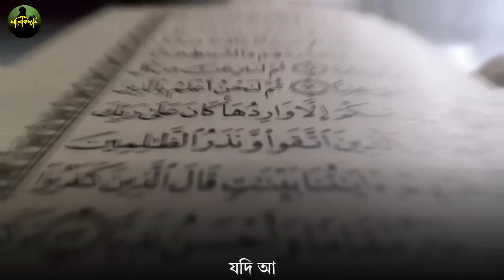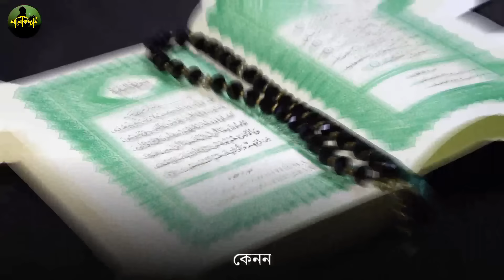কোরআনের সর্বশ্রেষ্ঠ ইচ্ছাপূরণের সূরাটি শুধু সম্পূর্ণ শুনুন🔥চোখের পলকে গায়েব থেকে মনের আশা পূরণ হবে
Originally uploaded by @ahmn1408sa  YouTube channel.

চুপিচুপি কোরআনের এই সূরাটি দ্রূত ১বার শুনে নিন
খোদার কসম যা চাইবেন সাথে সাথে তাই পাবেন
শুনতে শুনতে যা ভাববেন তাই পাবেন
মনের সব আশা পূরণ হবে!
মনের সকল আশা পূরণ হবে
খোদার কসম চোখের পলকে মনের সকল আশা পূরণ হয়ে যাবে
সোমবারের আমল
Qurani amol
surah rahman
surah yaseen
yaseen surah
sura kawsar er fojilot
surah hijr
quran tilawat
qurani wazaif
qurani ayat
qurani wazifa
qurani taweez
qurani amaliyat
Qaramati Surah
Quran surah
quran tilawat
quran recitation